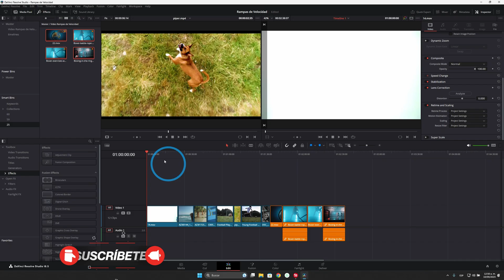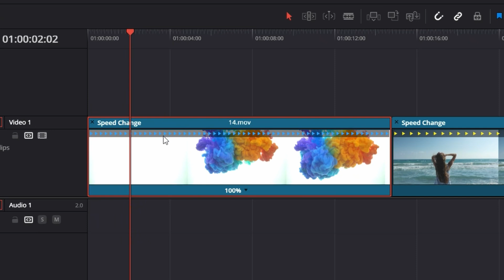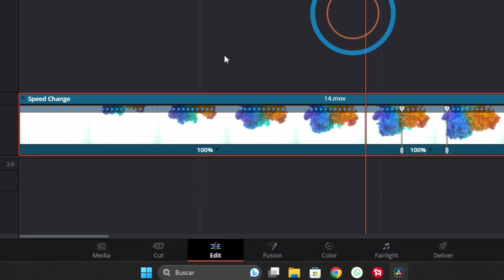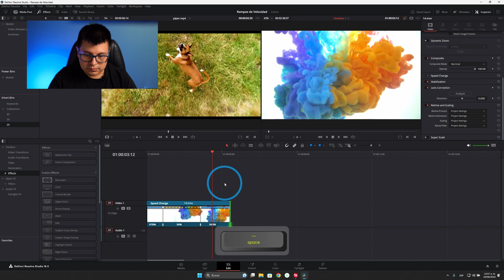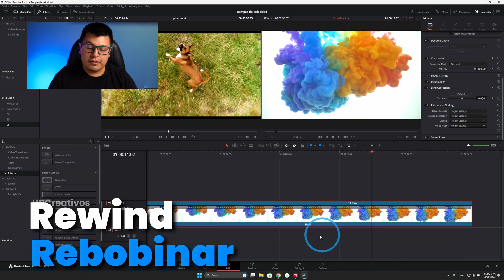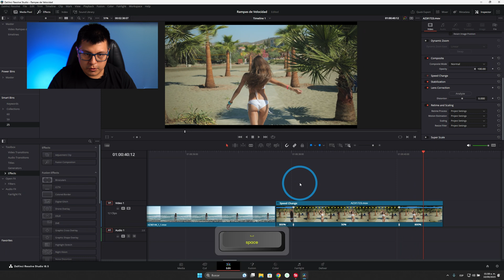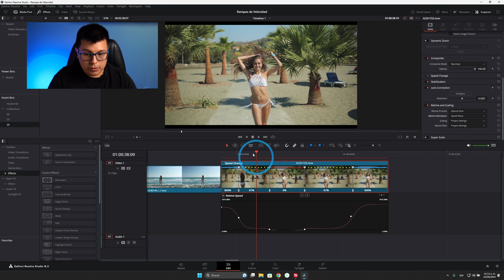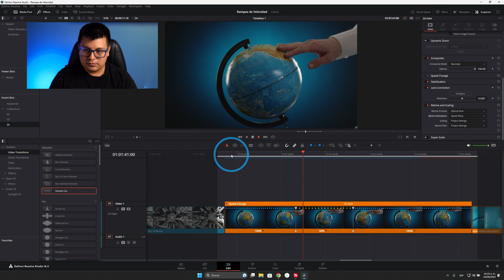Speed Ramps en DaVinci Resolve: Guía paso a paso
¿Como Hacer Camara Lenta En Davinci Resolve? Descubre cómo utilizar los Retime Controls en Davinci Resolve para crear efectos de velocidad impresionantes. Aprende a hacer cámaras lentas, transiciones suaves y más en este tutorial completo.

*Mi equipo o recomendaciones:*
*Cámaras*
▸ Cámara de video - Sony FX3 -
▸ Cámara de fotos/video  - Sony A7IV -
▸Camara de cine - Blackmagic Pocket 4K -
*Lentes*
▸ Lente gran angular - Sony 16-35 GMii -
▸ Lente de rango medio: Sony 24-70 GMii -
▸ Lente telefoto: Sony 70-200 GMii -
▸ Lente telefoto asequible: Tamron 70-180 -
*Trípodes*
▸ Trípode de estudio: Smallrig RA-S280-
▸ Trípode de viaje: Vanguard VEO* -
▸ Kit de micrófono inalámbrico: DJI Mic 2 -
*Iluminación*
▸ Luz principal: SmallRig RC 220B -
tubo led- Nanlite PavoTube -
*Mochila*
▸ Mochila: Lowepro Fastpack -
*Accesorios*
▸ Micro Color Panel -

*Índice de Capítulos*
00:00 - Introducción
01:27 - Retime controls
01:50 - indicadores Visuales
03:03 - Menú contextual
05:31 - Freeze Frame
06:20 - Reverse Segment
06:49 - Rewind
07:25 - speed ramp
08:13 - Speed Curve
09:23 - Retime desde curva
10:17 - Optical Flow y Speed Warp
10:59 - Retime con 25 fps
12:24 - Regalo Especial